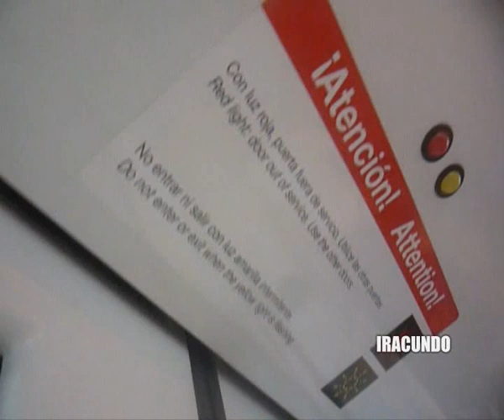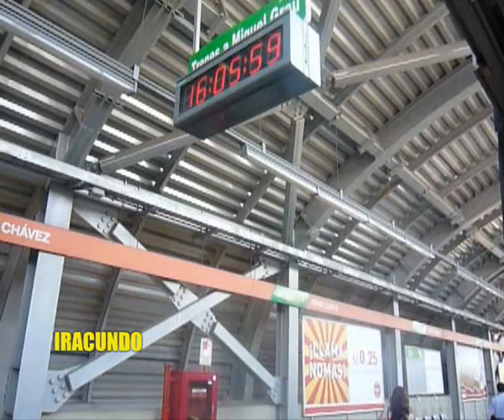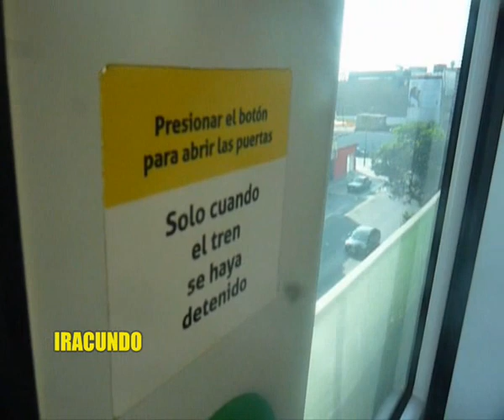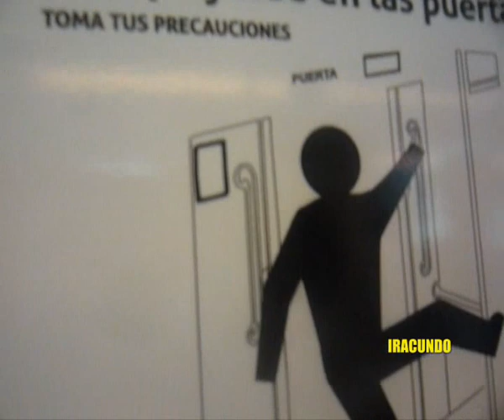Viajando en el Metro de Lima. en este otoño 2014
Viajando en el metro, rumbo al Centro de Lima, por los distritos de San Juan de  Miraflores  y Surco.